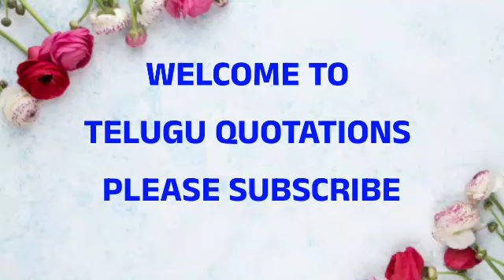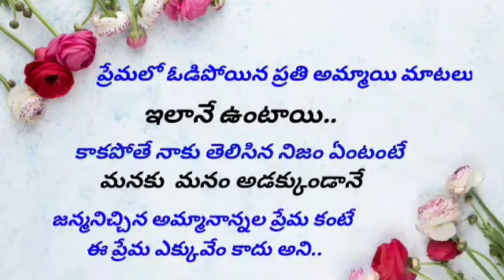Famous Quotes | Telugu Motivational Quotes | Inspirational Quotes | Telugu Quotations #269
telugu quotations
inspirational video telugu
life quotes
Telugu Quotes
Love Quotes
best quotes